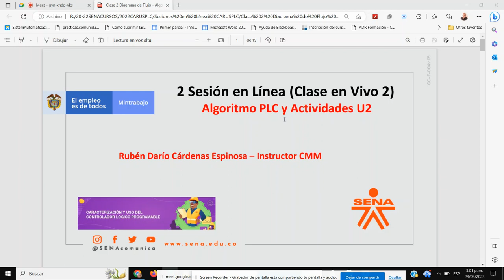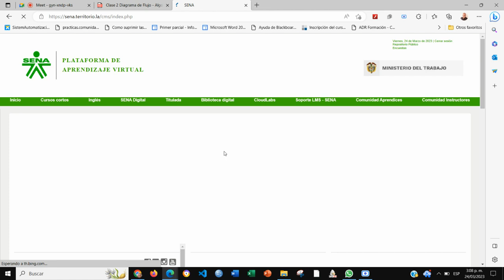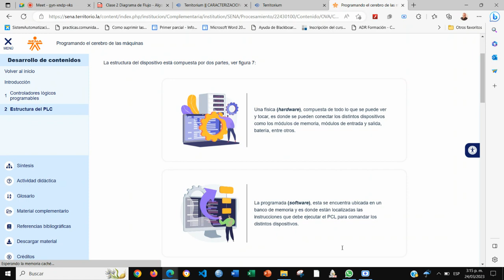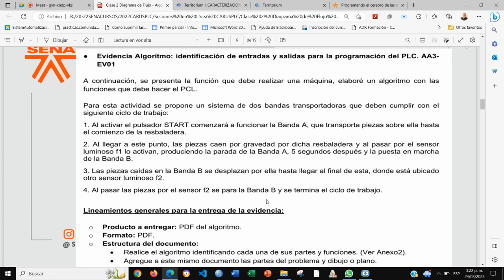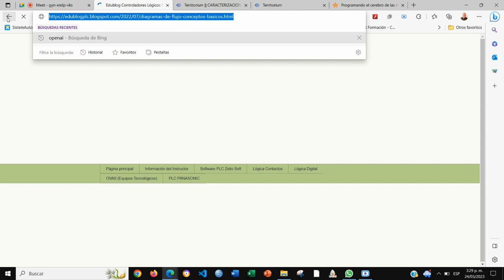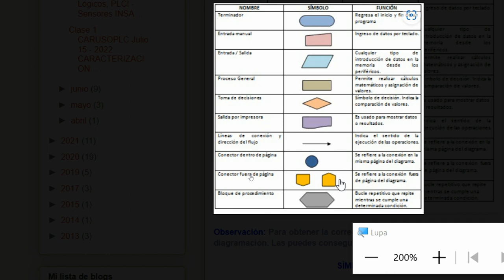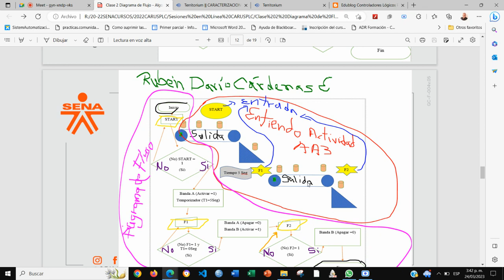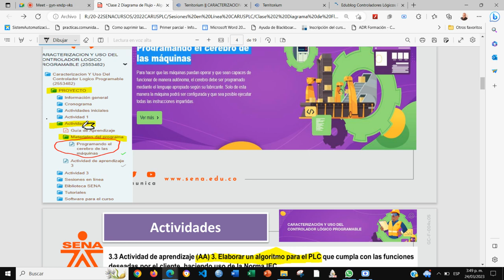Clase 2 Diagrama de Flujo Algoritmo Marzo 24 2023 CARUSOPLC Programando el Cerebro de las Máquinas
Resumen:
Durante la 2 Conferencia Web sesión en línea de bienvenida, se brindaron los conceptos básicos de Algoritmos para PLC en el marco el Tema Programando el cerebro de las máquinas, y socializar la solución del trabajo de la unidad 2 mostrando diferentes herramientas computacionales.

Se logró cumplir la agenda propuesta explicando con detalle la solución de la Actividad de Aprendizaje 3 Algoritmo PLC y aclarando la fecha límite sugerida para enviar evidencias es el martes 18 de abril a las 7:00 a.m. Se informó sobre los esquemas de calificación del SENA D (No Aprobado y Repetir) y A (Aprobado) para la evaluación del SENA. La atención de dudas a los aprendices se realizará a través de mensajería instantánea, el horario de atención sincrónico en el LMS Institucional en menú del curso sección CONTENIDO DEL CURSO / Proyecto / Sesiones en línea o desde los Foros de discusión enlace Foro Dudas e Inquietudes (o a través del Canal de comunicación WhatsApp creado para cada curso). Reciban un cordial saludo, Rubén Darío Cárdenas Espinosa, Instructor